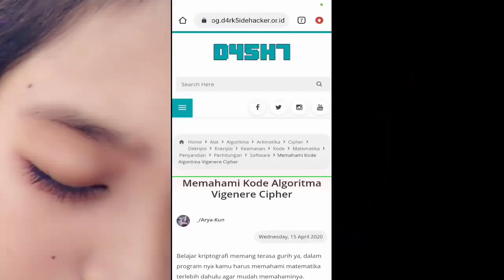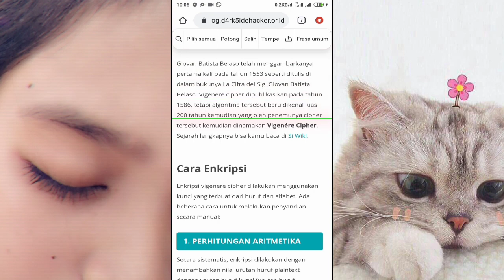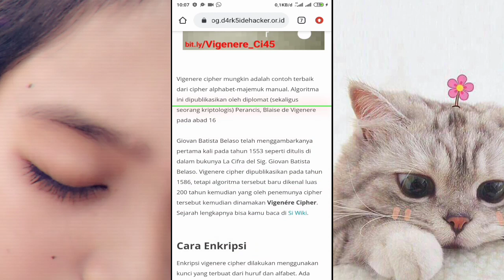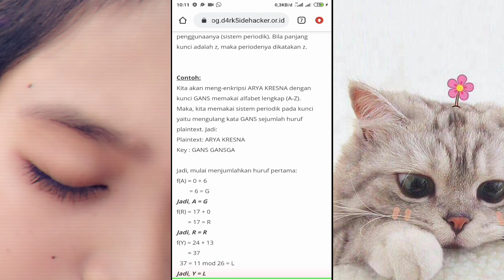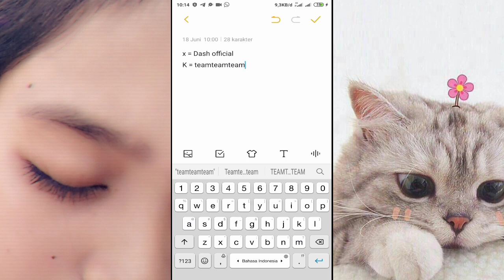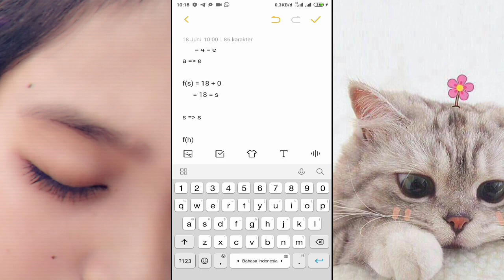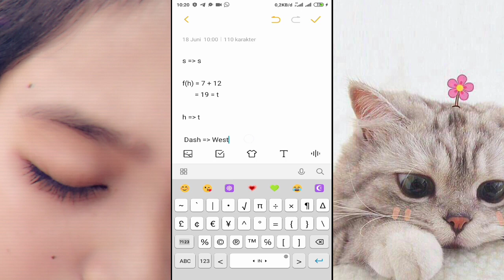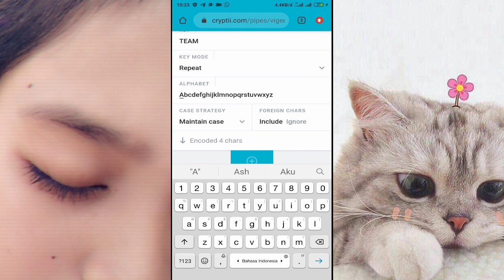Belajar Algoritma Enkripsi Vigenere Cipher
Postingan kali ini membahas tutorial tentang Algoritma Enkripsi pada Cipher Vigenere.

Vigenere cipher adalah salah satu konsep cara penyandian yg ditemukan oleh seorang diplomat Prancis sekaligus kriptologis bernama Blaise de Vigenere.

Cara enkripsi dibilang sangat mudah karena hanya tinggal menjumlahkan nilai urutan huruf plaintext dengan nilai urutan huruf pada kunci.

Pengen lebih jelasnya? Simak video berikut ya..